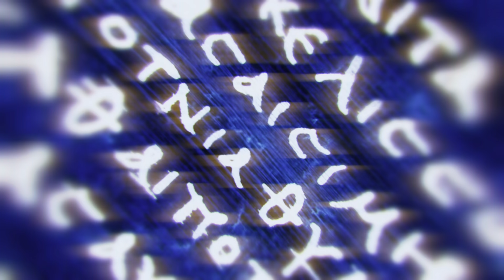Assassin's Creed: Odyssey | Hard Walkthrough | Xbox One X 4K | Part 7 "The Chosen One"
Missions in this video: Onwards to Phokis / The Wolf's Fate / Crewless / Consulting A Ghost